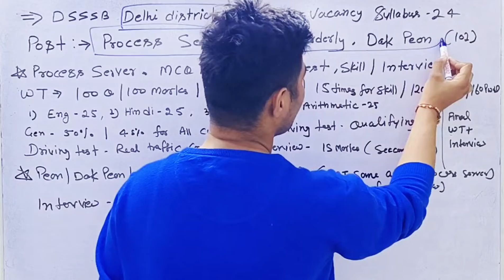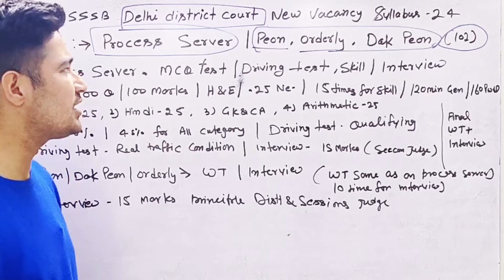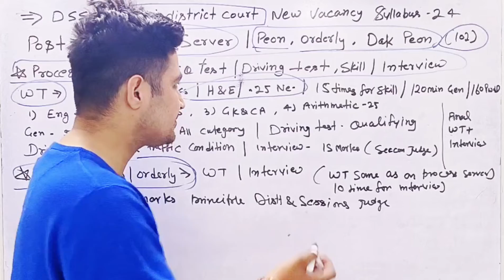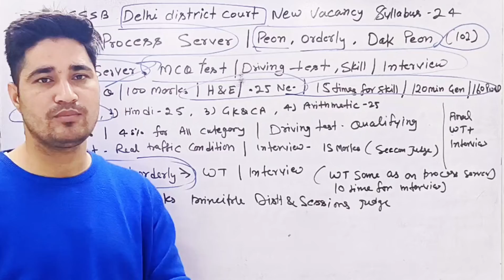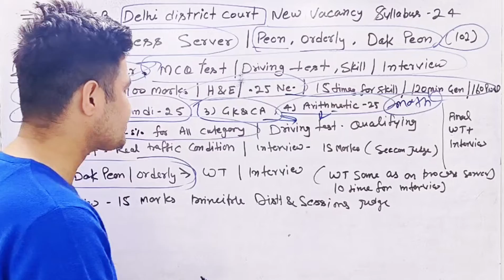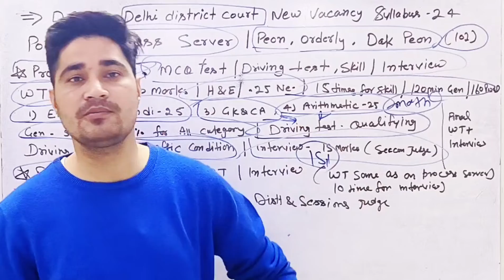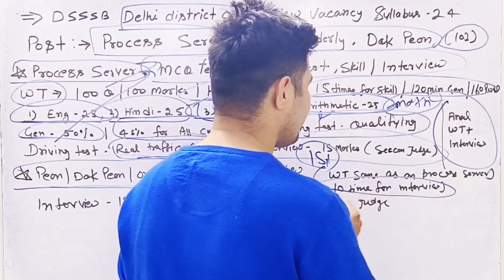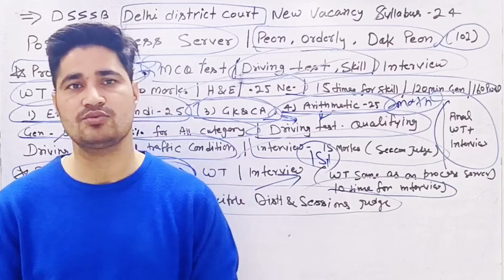dsssb peon vacancy 2024 syllabus | delhi dsssb mts syllabus 2024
Delhi District Court New Vacancy 2024 | DSSSB New Vacancy 2024 | Delhi district court peon syllabus

DSSSB peon vacancy 2024
Delhi district court peon vacancy 2024
DSSSB peon notification 2024
Delhi district court peon notification 2024
DSSSB peon exam pattern 2024
DSSSB peon syllabus 2024
Delhi district court peon orderly syllabus 2024
Delhi district court process server job profile
Delhi district court peon orderly job profile
DSSSB new vecancy 2024
DSSSB new recruitment 2024
Delhi district court peon full notification 2024
DSSSB peon detail notification 2024
DSSSB peon new vacancy 2024delhi
dsssb vacancy 2024 syllabus
delhi dsssb vacancy 2024 syllabus
dsssb delhi court vacancy 2024 syllabus
dsssb district court syllabus
dsssb district court jja syllabus
dsssb district court personal assistant syllabus
delhi dsssb multi tasking staff (mts) recruitment 2024 syllabus
delhi dsssb mts vacancy 2024 syllabus
delhi dsssb mts syllabus 2024
dsssb delhi district court recruitment 2024 syllabus
dsssb delhi district court syllabus
dsssb delhi district court MTS SYLLABUS

dsssb peon vacancy 2024 syllabus
dsssb peon syllabus
delhi district court group c vacancy 2023 syllabus
delhi district court peon syllabus
delhi district court group c syllabus
delhi dsssb various post mts syllabus
delhi dsssb delhi district court syllabus
delhi dsssb process server syllabus
dsssb new vacancy online form 2024
dsssb new vacancy 2024
dsssb mts vacancy 2024
dsssb mts new vacancy 2024
dsssb new vacancy online form 2024 kaise bhare
dsssb vacancy 2024 form fill up
dsssb vacancy 2024 online apply
dsssb non teaching vacancy 2024
dsssb stenographer vacancy 2024
dsssb vacancy
how to fill dsssb online form 2024
dsssb new vacancy
dsssb new vacancy form kaise bhare 2024
dsssb 2024 vacancy
dsssb peon vacancy 2024 form
dsssb peon form 2024
dsssb peon application form 2024
dsssb peon online form 2024
dsssb peon vacancy 2024 form fill up
dsssb peon vacancy 2024 apply online
dsssb dak peon online form 2024
how to fill dsssb peon online form 2024
dsssb peon form fill up 2024
how to apply dsssb peon online form 2024
dsssb peon vacancy 2024 form kaise bhare
dsssb peon recruitment 2024 online form
dsssb peon online form 2024 kaise bhare